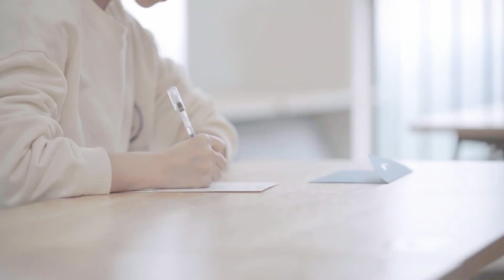回顾七个节目背后闪闪发光的故事《遇见闪亮的自己》 EP8丨MangoTV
本期看点：回顾七个节目背后闪闪发光的故事
当校园碰上炫酷黑科技，青春大秀热烈开启！4月15日起每周二、周五共享艺术视听盛宴！加入Mango TV VIP 会员，抢先看热播综艺完整版！！

节目简介：当校园碰上炫酷黑科技，青春大秀热烈开启。当5G超高清偶遇艺术创新，视听盛宴，闪亮登场。这是一档“纪录片+综艺”深度结合的节目，中国移动带着5G黑科技走进校园，面向广东高校发起挑战，邀请他们参加“动感之夜”终极舞台秀。5所高校，7个节目的学子，需在极短的时间内呈现出7个与移动5G“黑科技”结合的原创作品。他们能否通过考核，打造出一场青春与5G相撞的视听盛宴，最终登上“动感之夜”的终极舞台，尚且未见分晓。为了这束期待已久的追光，他们甘愿付出怎样的努力，黑科技与青春舞台首度融合，又会有怎样的惊喜？
少年盛意，乘风逐光！青春大戏，燃爆开场！让我们一起感受新世代“有态度”、“有风格”、活力四射的青春力量！